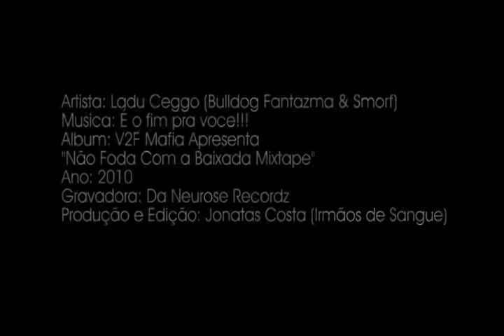LADU CEGGO - É o Fim Pra Voce